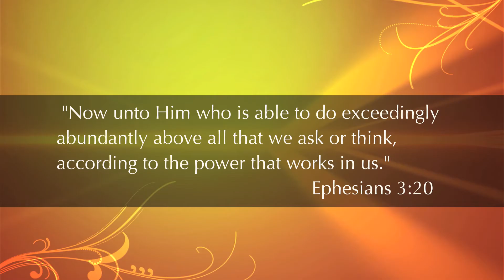Capital Raising Campaign Video